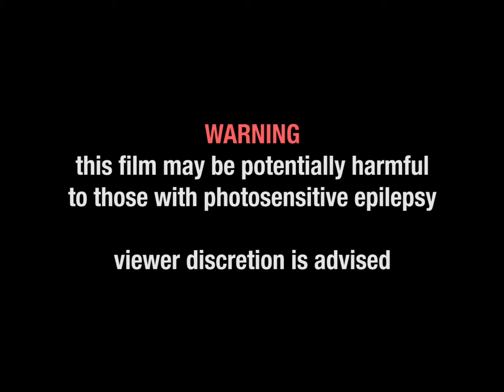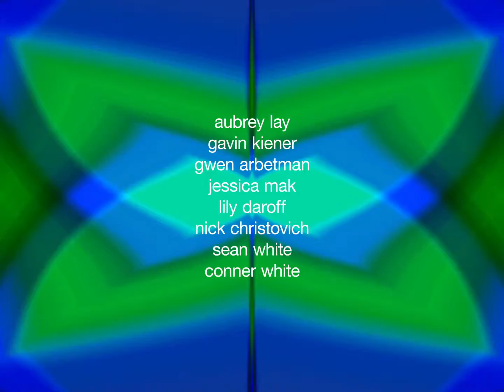RCFF19 - "Earnest Conversations" - Experimental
RCFF19 Official Selection - "Earnest Conversations"
by Conner White
Temple University

2019 NOMINATIONS:
Experimental
Film Concept
Editing